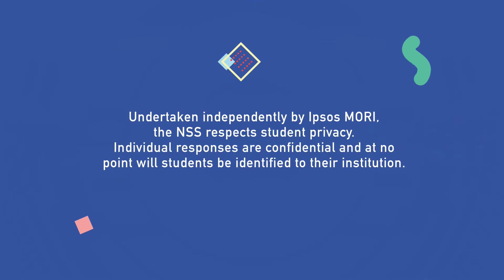National Student Survey 2018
In your final year of study? Then it’s time to complete the National Student Survey (NSS)! The survey gives you the opportunity to tell the world about your experience at UCLan and provide us with clear feedback on what we do well and where we need to improve. Take the survey now